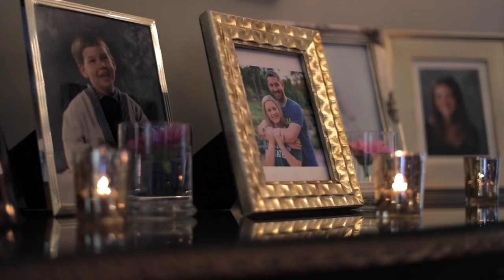JEFF & BLAIR | Wedding Trailer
Jeff Snyder and Blair Graham tied the knot in elegant style on June 30, 2018 at the Henry Ford Museum on a beautiful Michigan evening. Surrounded by family, friends and Roary, the Detroit Lions mascot, they said "I do".